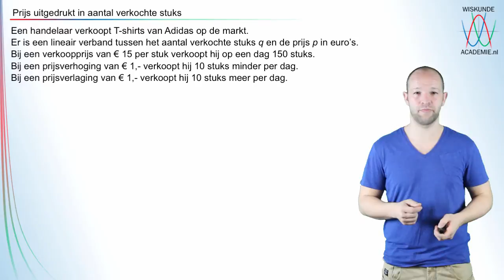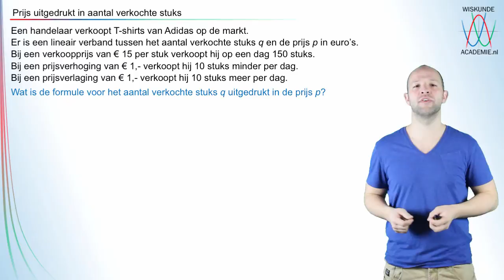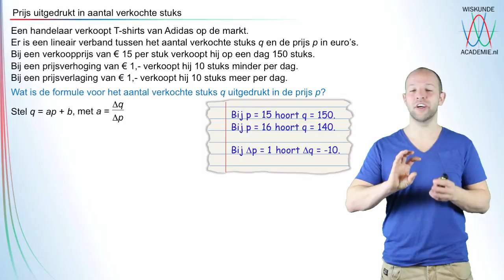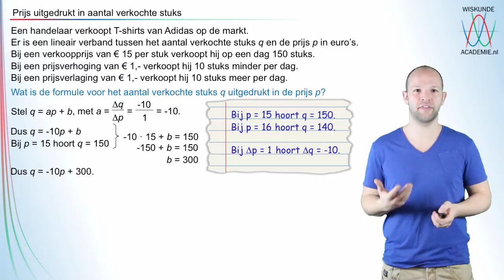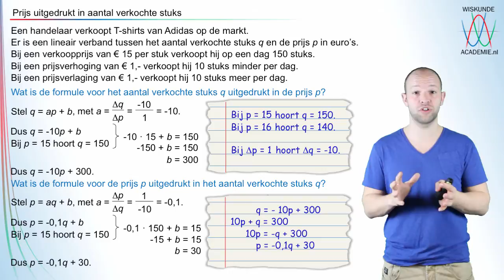Formules in de economie - prijsformule opstellen - WiskundeAcademie